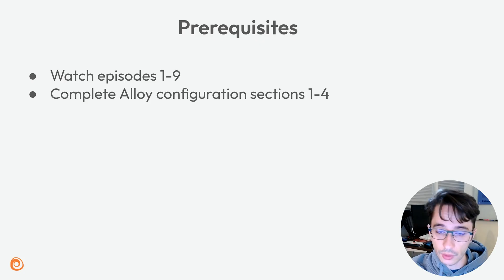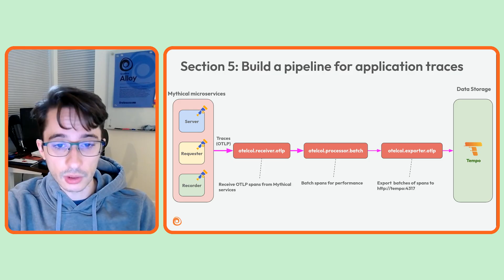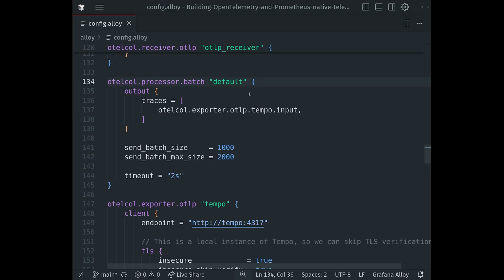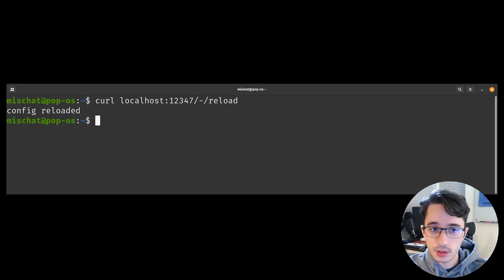Build a Pipeline for Application Traces | Grafana Alloy for Beginners Ep 10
🔭 Join Lisa Jung and Mischa Thompson from Grafana Labs to build a pipeline for application traces using Grafana Alloy!

In this episode, we will:
- Receive spans using the otelcol.receiver.otlp component
- Batch spans using the otelcol.processor.batch component
- Export spans using the otelcol.exporter.otlp component

RESOURCES:
Grafana Alloy for Beginners series repo

This repo is a great resource for learning about the Grafana stack end to end, so check it out if you'd like a full end-to-end working example!